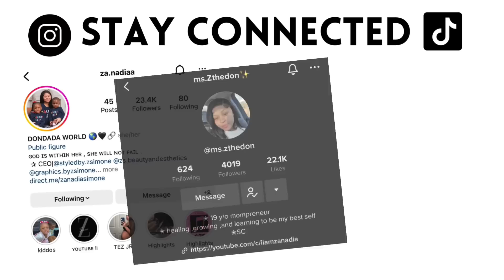MY STYLIST SLAYED THIS CURLY WIG GIRLLLL…|ALI GRACE HAIR ♥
➤➤➤Hair Info:Brazilian Curly 13*4 Lace Front Human Hair Wigs 180% 24inch